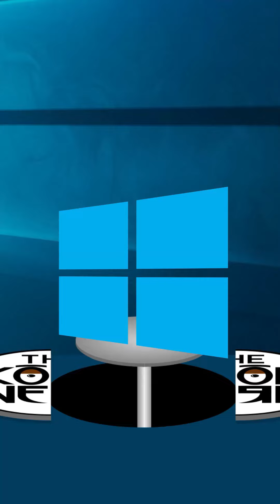SUPER CRAZY 🤪 NERD SMASH 🤓 41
I Nerd Smash Baby Shark, Cocomelon, and more!